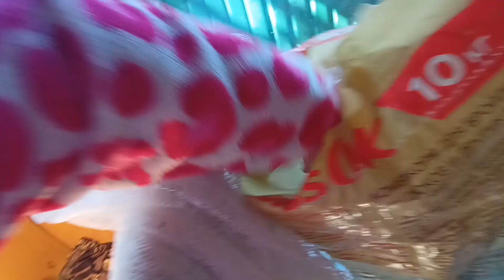НАПАД КАЧЕНЯТИ😄ЗАБРАЛА ЩЕ ДВОХ МАЛЮКІВ